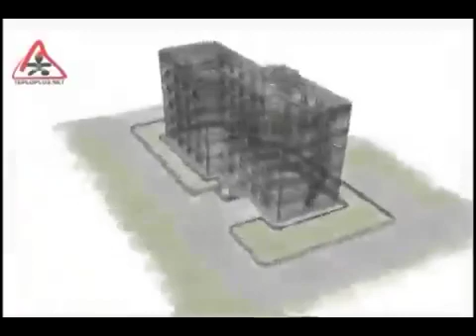Утепление наружных стен квартир!